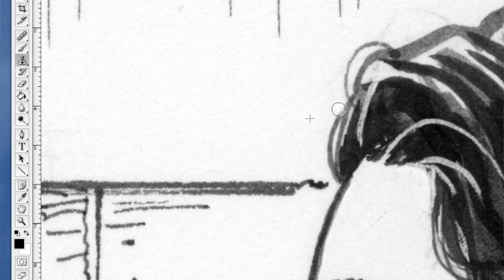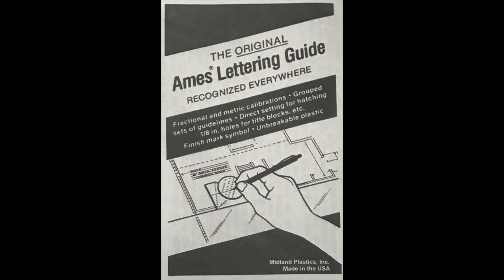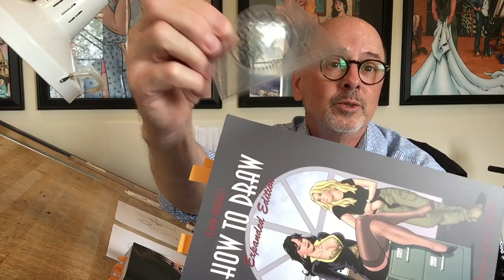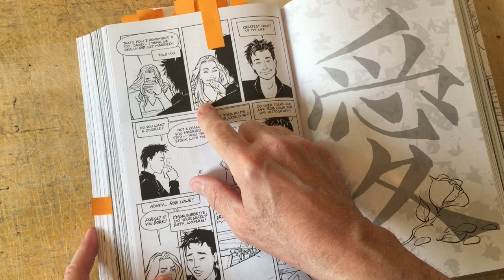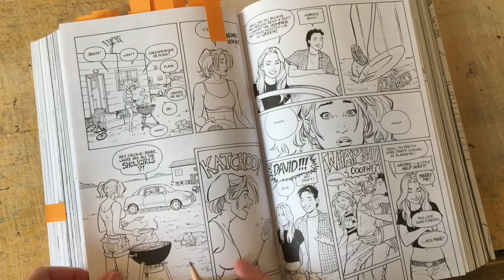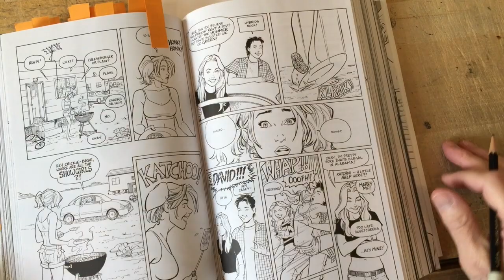Terry Moore: How To Draw Happiness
It's Studio Sunday Nov 8, 2020!

Updates:
*The EVER graphic novel is coming in two weeks, hardcover and softcover
*I'm about to start drawing my next series, SERIAL
*We're posting 24 pages of original art for sale in the LIVE event on NOV 14-15

HOT SEAT Q&A:
1. How do you scan your art to avoid unwanted lines and still maintain the integrity of your art?
2. Who is the hardest characters for you to draw in the Terryverse? Who is thr easiest?

HOW TO DRAW: Happiness
There's more to it than a pretty smile. Here's how I do it.

Terry Moore is the Eisner Award winning creator of the comic books series Strangers In Paradise, Echo, Rachel Rising, Motor Girl, Five Years and more. In addition to his self-published stories, Terry has worked for Marvel, DC, Dark Horse and Image comics as both a writer and artist.